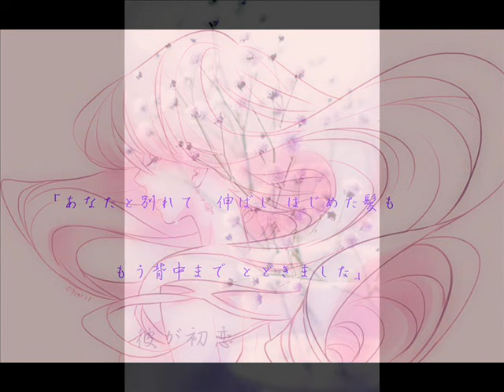弾き語り～♪ 彼が初恋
リクエストいただきました～
石野真子ちゃんの　「彼が初恋」です＾＾♪

 セリフの所は・・・字幕でごめんなさい＾＾；